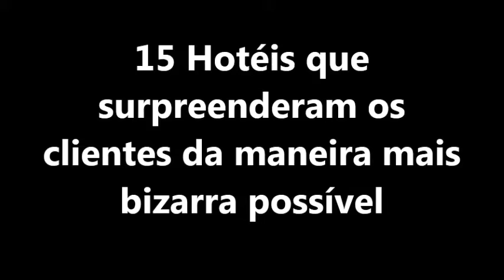15 HÓTEIS que SURPREENDERAM os CLIENTES da maneira mais BIZARRA possível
Quando você procura um hotel, geralmente espera que o lugar te surpreenda pela estadia agradável e qualidade pelos serviços prestados.

Mas esses hotéis resolveram surpreender seus clientes de uma maneira um pouquinho estranha!